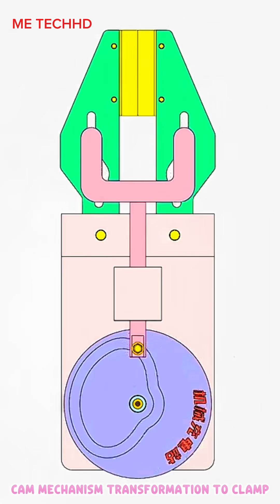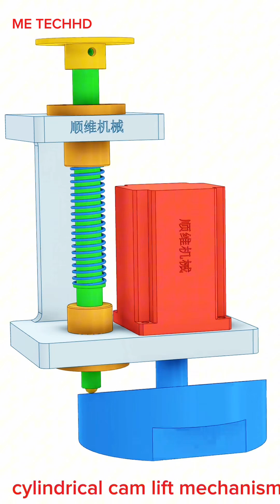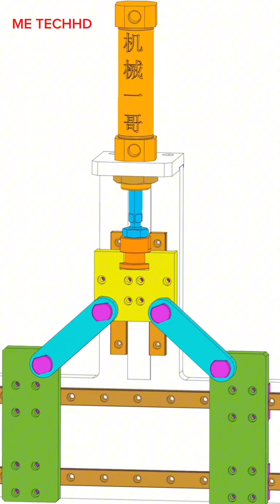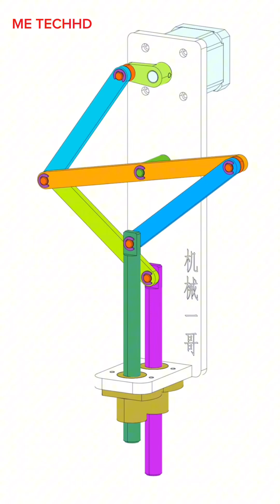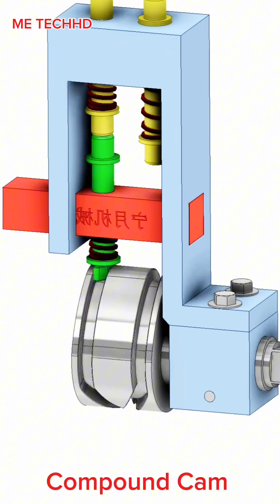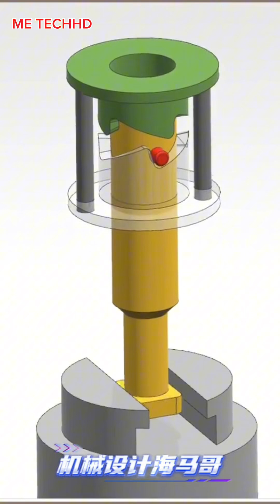3D MECHANICAL ANIMATION#design